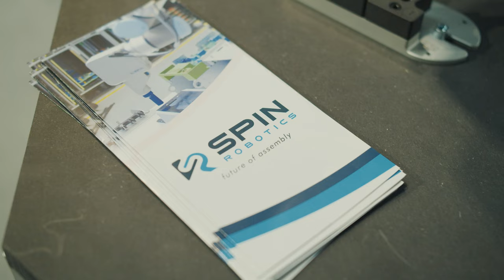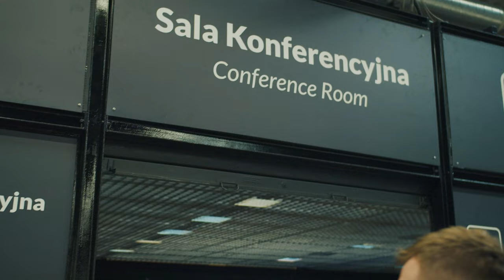CTHINGS & Spin Robotics at Warsaw Industry Automatica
See how SpinRobotics' SD35 Screwdriver is being used at Warsaw Industry Automatica.